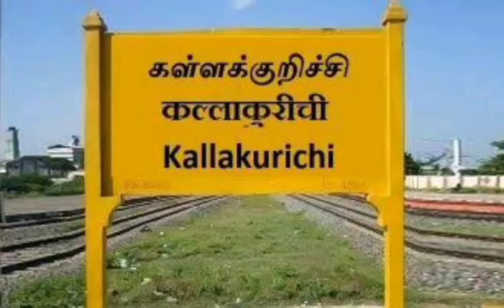உணவும் இல்லை பணமும் இல்லை..! 2 நாட்கள் நடை பயணம் மேற்கொண்ட சிறுவன்..! smallboy | walked | tamil news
Tamil news / news hunt/ daily news / news update / south indian news / indian news in tamil...